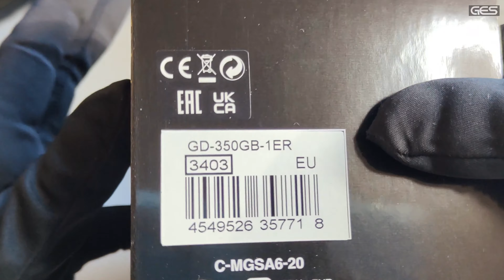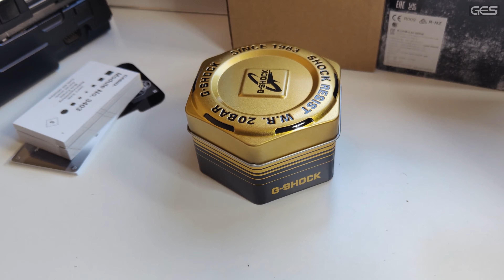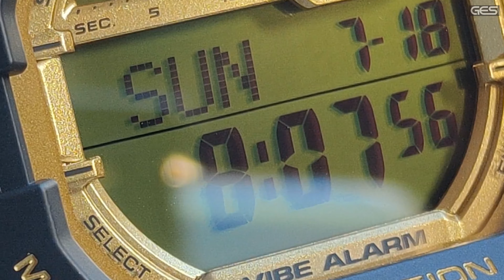G-SHOCK GD-350 ORO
¡EN OFERTA!

¡DATE DE ALTA EN BUYEE UTILIZANDO NUESTRO ENLACE!!!